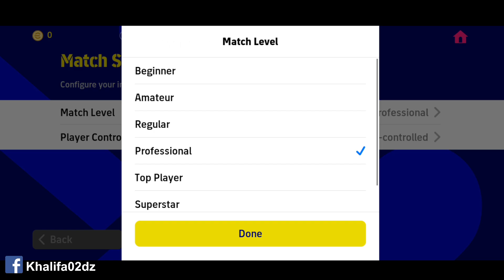eFootball 2023 - Gameplay Walkthrough Part 10 (Android)